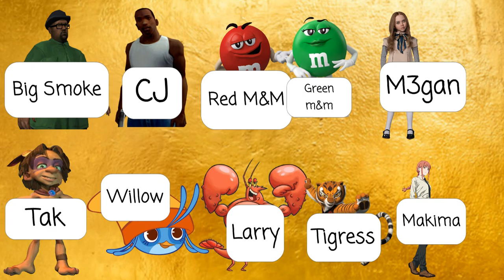Character Elimination Season 31 Episode 11 (Double Elimination)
In today's challenge, the players will be collecting flags!
Note: Do not copy and paste each other's votes!